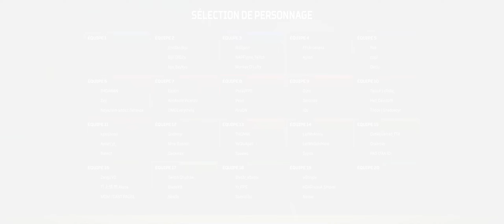[3/6] Fazcorp Tournament #2 (Drabjack POV nocommentary)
Chapitres:
0:00 - Pregame lobby
1:16 - Game #3
24:24 - Postgame lobby